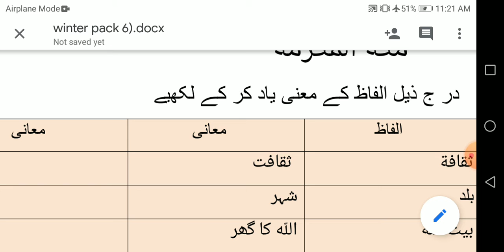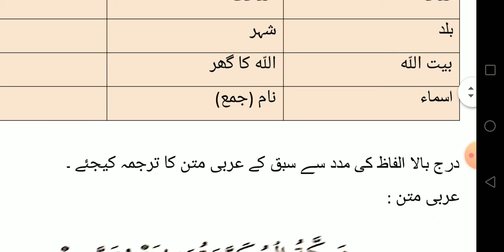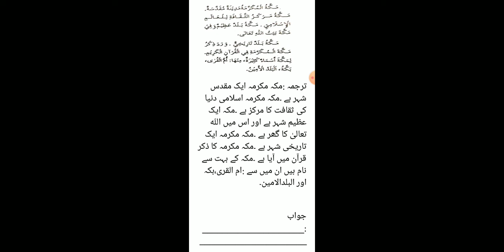ChemoSphere 1112 is a place for best and concise lectures on Chemistry. It guides the basic conceptual chemistry.